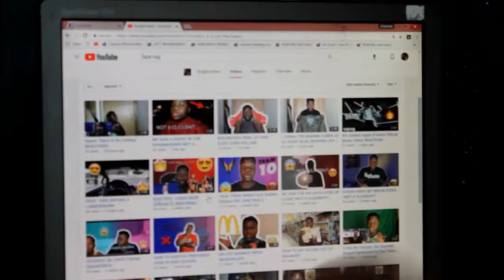HOW TO BE LIT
VLOGS - PRANKS & CHALLENGE'S

Sofie Dossi Musically Compilation 2017 | Best Gymnastics Musical.lySofie Dossi Musically Compilation 2017 | Best Gymnastics Musical.lySofie Dossi Musically Compilation 2017 | Best Gymnastics Musical.lySofie Dossi Musically Compilation 2017 | Best Gymnastics Musical.ly